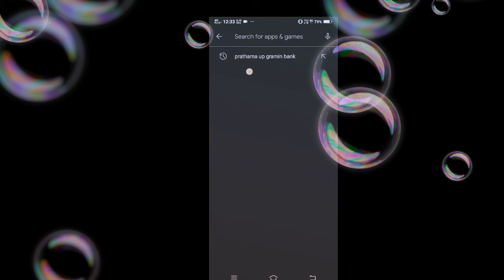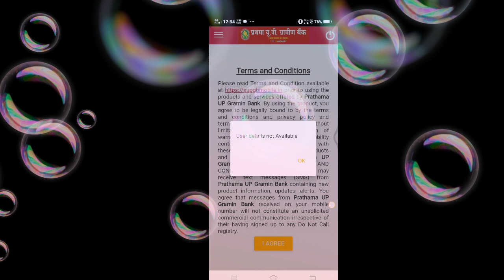Prathama up gramin bank net banking कैस करे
cocobox app kaise use kar how to use CoCoBox app how to use Terabox app
video kaise Play kare cocobox app mai
online money earning 🤑
free mai Paisa
achish chanchalani video comedy video / roud 2 hell new viral video
cocobox safe hai y nhi

💻 **Net Banking with Prathama UP Gramin Bank Guide:**
    - Discover the seamless process of setting up and accessing net banking services with Prathama UP Gramin Bank.
    - Learn how to register for net banking, login securely, and explore the array of banking features available online.
    - Gain insights into transferring funds, paying bills, viewing account statements, and more with Prathama UP Gramin Bank's net banking platform.

🔗 **Useful Links:**
 🌐 [Read this description in Hindi]

Explore daily current affairs, knowledgeable insights, and much more in Hindi-English bilingual format on our website!

🔥 **Enhance Your Banking Experience:**
    - Dive into the world of online banking with Prathama UP Gramin Bank and empower yourself with the convenience of managing your finances anytime, anywhere!

    - Don't miss out on any updates or informative content! Follow us on various platforms for more engaging content:

    - Engage with fellow banking enthusiasts and stay updated on banking news and tips by joining our Telegram channel:

🙏 Let's embrace the convenience of net banking with Prathama UP Gramin Bank and simplify our banking experience together! 🚀